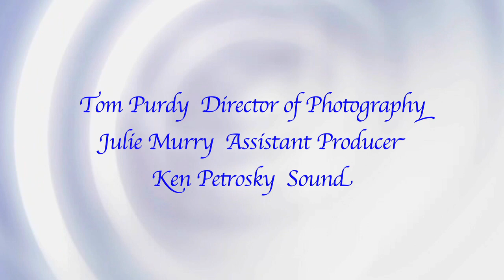Is there a difference between the God of the Old Testament and the God of the New Testament?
Every possible seat was filled at Molly Malone's. In fact, people were sitting on the floor, occupying every square inch of space when Dr. Walter Brueggemann, Bishop Thomas Breidenthal & the Reverend Jane Gerdsen walked into a bar and answered questions from the customers.  Because it was so crowded and noisy, note cards were handed out to the customers to write their questions on.

Filmed at Molly Malone's in Cincinnati on November 6th, 2013, by the Diocese of Southern Ohio.